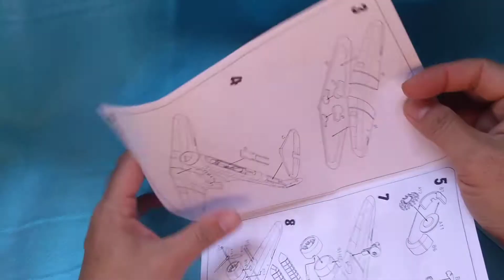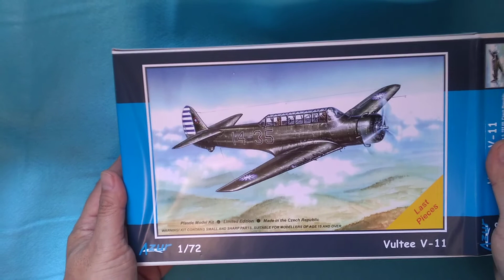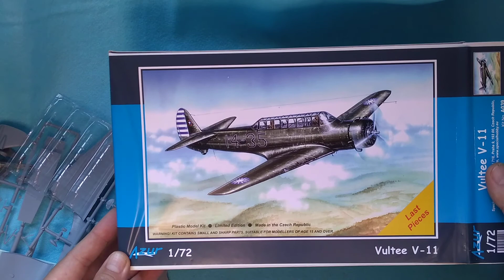Special Hobby # A039 1/72 V-11 國軍塗裝，開盒分享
更多開盒影片請搜尋，雅紳模匠，Artisan Miniatures~!!